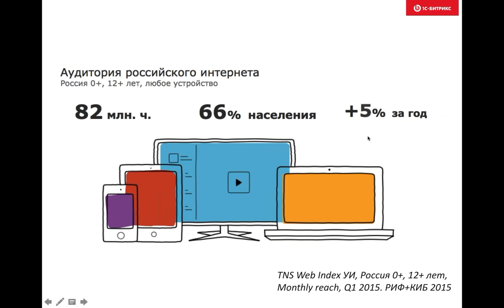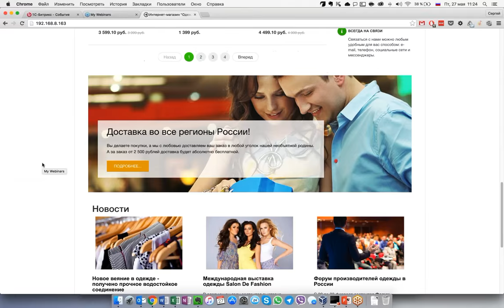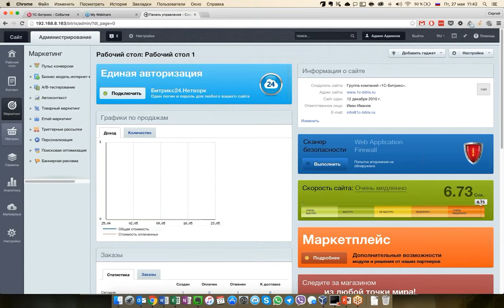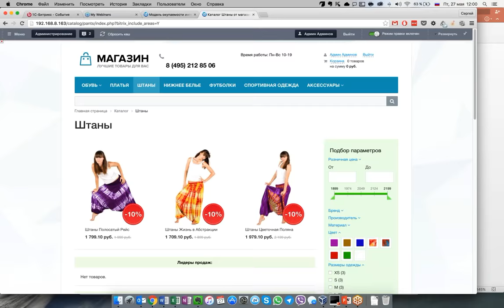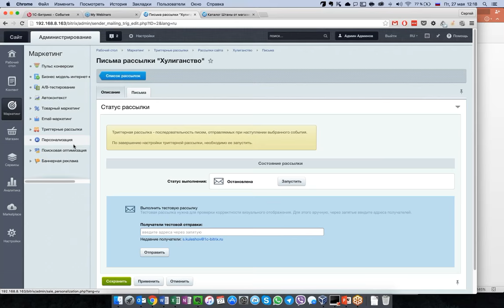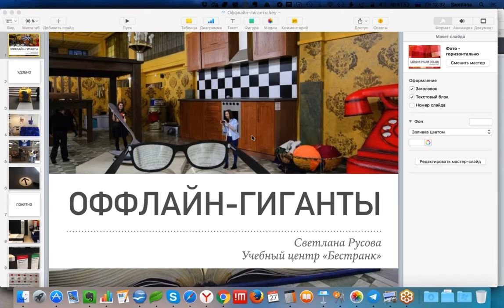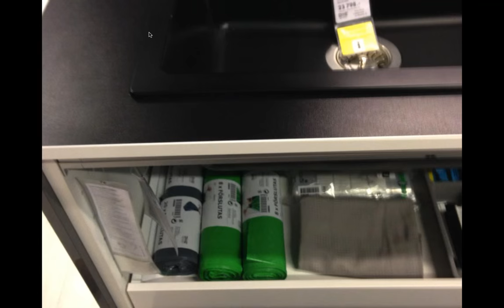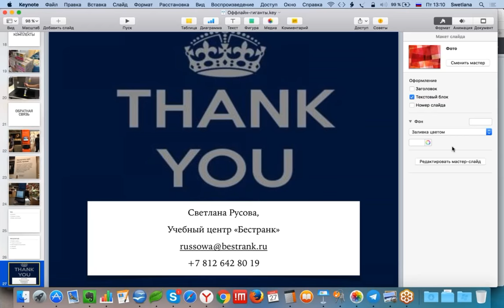Конкуренты тратят, вы зарабатываете: 29 инструментов продающего интернет-магазина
Вы узнаете о сервисе триггерных рассылок и других возможностях для вашего интернет-магазина.